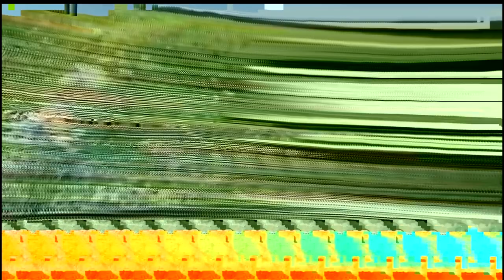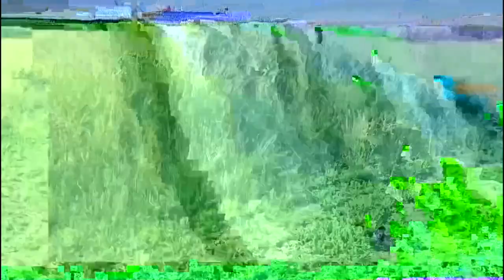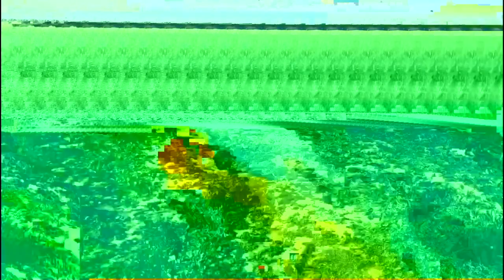digitalsakura - happening2 nature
nature is always in a state of motion and there are fascinating events occurring constantly. recently, a rare phenomenon known as the "super bloom" has taken place in california, where an abundance of wildflowers have bloomed due to the extensive rainfall the state has received. in iceland, the fagradalsfjall volcano has erupted for the first time in 800 years, marking an incredible natural spectacle for visitors. meanwhile, climate change continues to impact the world with record-breaking temperatures being recorded in various locations. despite the challenges nature faces, there is always something remarkable happening.